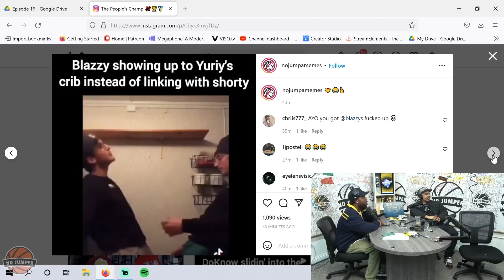Inside The No Jumper Meme Page Civil War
Today on Episode 16 of Disconnected the crew reacts to the civil war that is taking place amongst the No Jumper meme pages!